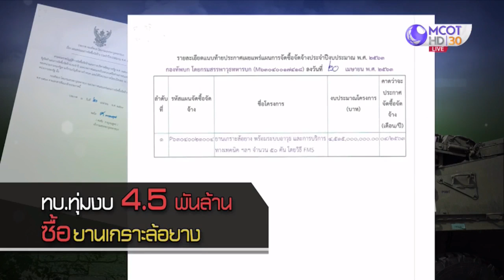ถอยจัดซื้อยานเกราะ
นักวิชาการด้านความมั่นคงมีความเห็นต่อกรณีการจัดซื้อยุทโธปกรณ์จำนวนมาก หลังการรัฐประหารปี 2557 เป็นต้นมา ว่าอาจจะไม่ตอบโจทย์ต่อรูปแบบสงครามในปัจจุบันที่แปรเปลี่ยนจากสงครามแบบเดิมในสนามรบมาเป็นสงครามก่อการร้าย อีกทั้งมิติความมั่นคงในปัจจุบันมีหลายด้าน รวมถึงมิติความมั่นคงด้านเศรษฐกิจที่ต้องใช้งบประมาณจำนวนมากหลังการแพร่ระบาดของโควิด-19 ติดตามจากรายงาน